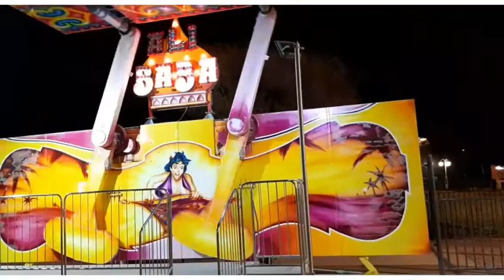THUNDER BOLT Hili Fun City